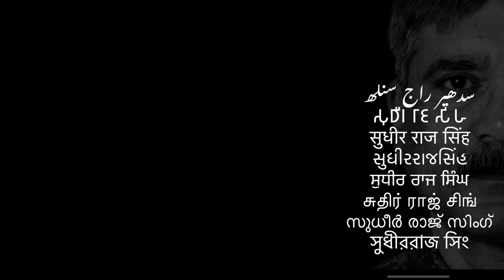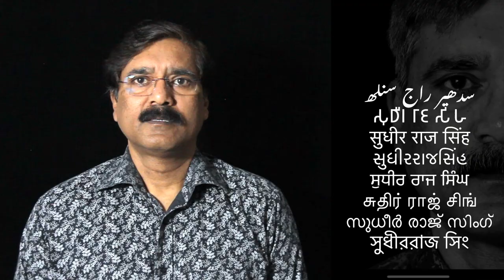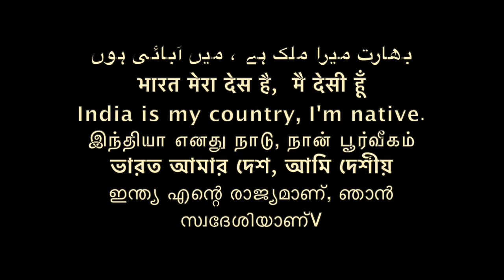असली लक्ष्मी पूजा भाग 3 - रमेश नामदेव कटके / RAMESH NAMVEV KATKE /Sudhir Raj Singh/Pali